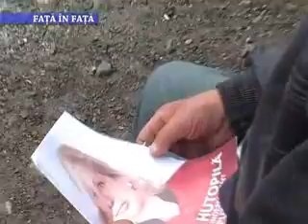Stirile TV Nova Fagaras, 6 decembrie 2012